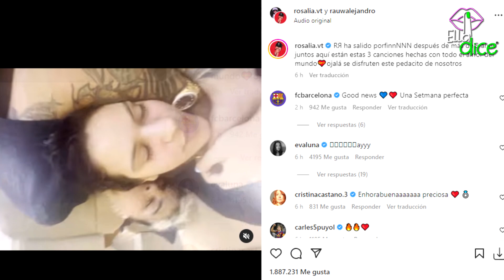ROSALÍA y RAUW ALEJANDRO rompen la red al anunciar SE HAN COMPROMETIDO!